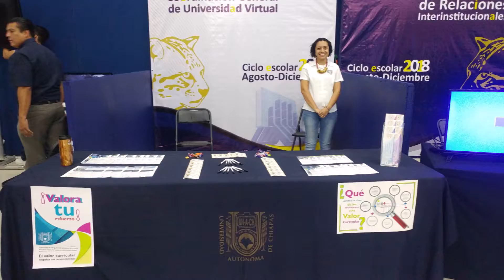Actividades del mes de agosto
Durante este mes, se otorgó capacitación al personal administrativo del Hospital de Especialidades Pediátricas, se dio la bienvenida a los estudiantes de nuevo ingreso de licenciaturas presenciales, se realizó acto protocolario sobre el inicio de clases en el Centro Estatal de Reinserción Social El Amate y el Federal número 15.
De igual forma, se organizó un encuentro con los egresados de la Licenciatura en Gestión de la micro, pequeña y mediana empresa.